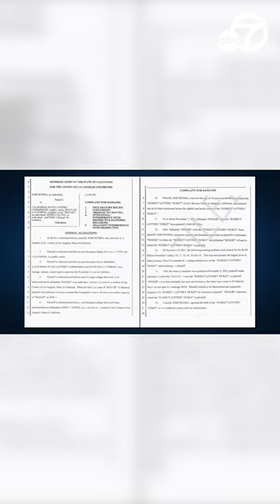Man claims winning $2.04B Powerball jackpot was stolen from him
A man is claiming the record-setting $2.04 billion Powerball jackpot ticket sold at an Altadena service station was stolen from him and is now attempting to sue the person who claimed the jackpot.